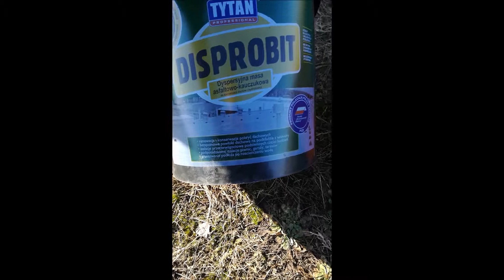#20. Jak posmarowałem ławy fundamentowe dysprobitem - Buduję sam - Dom pod tulipanowcem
Dwa dni na smarowanie ławy fundamentowej dysprobitem. Jest luty, więc temperatury na granicy - musi być 5 stopni by to robić. Pierwszy dzień warstwa gruntująca, drugiego dnia zaś docelowe smarowanie.

Koszty z poprzedniego wejścia: 16.288,56zł

W tym odcinku:

- Dysprobit 20kg - 60zł
- Pędzel - 13,99zł

Suma: 16.362, 55zł